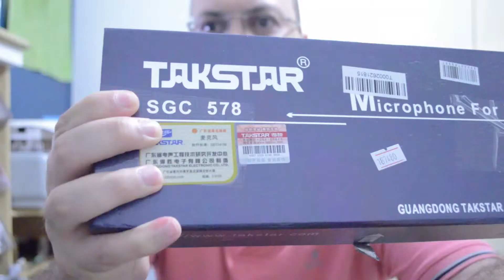CdC S01E06 - Microfone Takstar SGC 578 para DSLR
Nesse capítulo do Coisas da China, irei testar o microfone Takstar SGC 578 profissional direcional para DSLR.